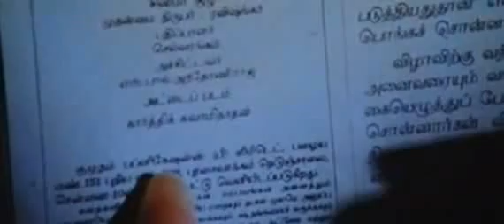Mayakam Enna6.mp4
After Karthik got a job...